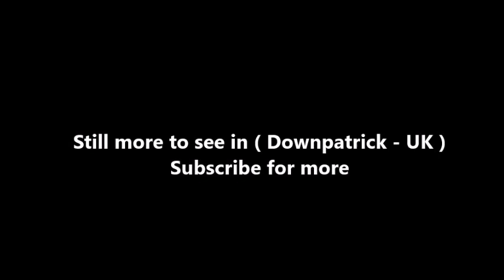Places to see in ( Downpatrick - UK )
Downpatrick is a medium-sized town about 33 km south of Belfast in County Down, Northern Ireland. It has been an important site since ancient times. Its cathedral is said to be the burial place of Saint Patrick.

As the largest town in the Lecale area, Downpatrick is a commercial, recreational and administrative centre for the locality and serves as a hub for the nearby towns and villages. Within a 30 minutes drive from Belfast, the location serves as a commuter town for a large number of people. The town has a number of primary and post-primary schools educating students from all over the east Down area.

Downpatrick is characterised by the rolling drumlins that are a feature of the Lecale area and a legacy of glaciation during the Pleistocene, the Down drumlins themselves are underlaid by Ordovician and Silurian shales and grits. Its lowest point lies within the marshland surrounding the north east of the town, recorded as being 1.3 ft (0.40 m) below sea level. Downpatrick is approximately 22 miles (35 km) from Belfast and has a regular bus service to the city.

Ballyalton Court Cairn is a single court grave situated on a rock outcrop by the roadside 0.5 miles (0.80 km) from Ballyalton village, which is 2.25 miles (3.62 km) east of Downpatrick, at grid ref 531 448. Ballynoe Stone Circle, a large circle of over 50 closely spaced upright stones, surrounding a mound which, when excavated, was found to contain two cists in which cremated bones were found, is only 2.5 miles (4 km) south in the hamlet of Ballynoe.

Down County Museum, is located on the Mall in English Street in Downpatrick and was formerly the old Down County Gaol. It was built between 1789 and 1796 at the behest of the County Grand Jury of Down under the supervision of Marquess of Downshire, the Earl of Hillsborough and the Hon Edward Ward, it was designed by architect Charles Lilly.

Downpatrick Racecourse, is located on the Ballydugan Road on the outskirts of Downpatrick. Horse racing has been held at Downpatrick under the charter of James II of England.
Downpatrick & County Down Railway is Ireland's only full-sized heritage railway. Built on the BCDR's former line to Belfast, it links the town with Inch Abbey and various other places of historical interest.

Inch Abbey, a large, ruined Cistercian monastic site featuring early Gothic architecture is 0.75 miles (1.2 km) north-west of Downpatrick on the north bank of the River Quoile off the main road to Belfast. The Lecale peninsula covers an area of some 78 square miles (200 km2) between Downpatrick and Dundrum. It is an area of historical and geographic significance.

The Mound of Down or Rathkeltair is one of the major earthworks of Ulster, situated on the NW edge of Downpatrick it is a good example of an Iron Age defensive earthwork in the middle of which a Norman Motte and Bailey was built by John de Courcy after his defeat of Rory Mac Donlevy in 1177.

St. Patrick Center, is the only permanent exhibition in the world dedicated to the patron saint of Ireland, and one of the best tourist destinations in Ireland. Quoile Castle is a ruined 16th-century tower house, just off the main road from Downpatrick to Strangford.

Downpatrick is situated at the junction of the A7 (Downpatrick to Saintfield and Belfast) road, the A25 (Downpatrick to Newry and Dublin) road and the A2 coast road. While there are no rail services in Downpatrick, Ulsterbus provides bus services to and from the Downpatrick Bus Station. Downpatrick railway station on the Belfast and County Down Railway, opened on 23 March 1859 and Downpatrick Loop Platform opened on 24 September 1892.

( Downpatrick - UK ) is well know as a tourist destination because of the variety of places you can enjoy while you are visiting the city of Downpatrick . Through a series of videos we will try to show you recommended places to visit in Downpatrick - UK